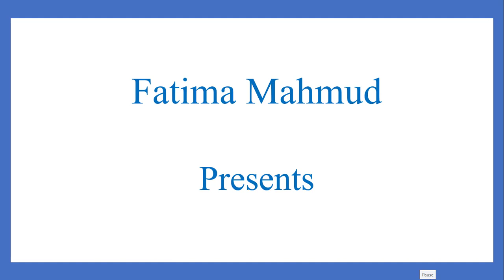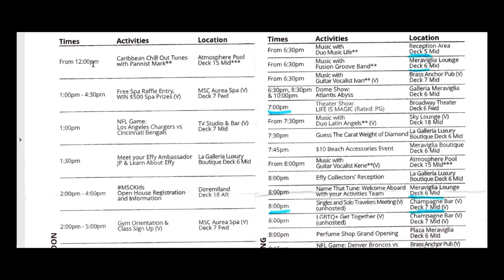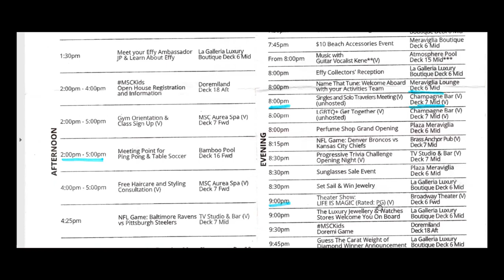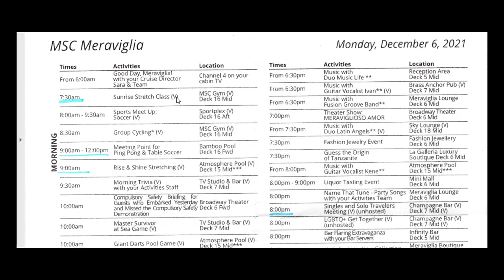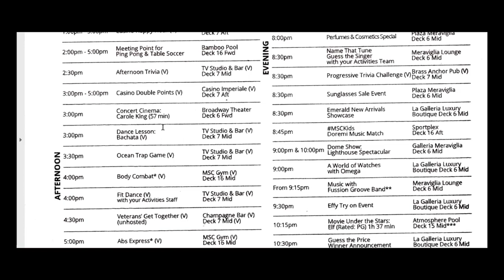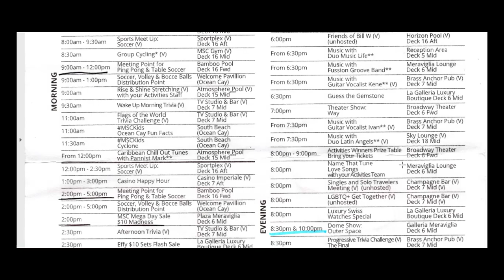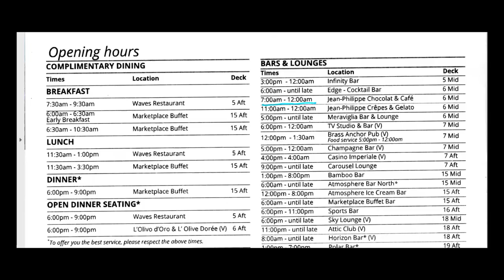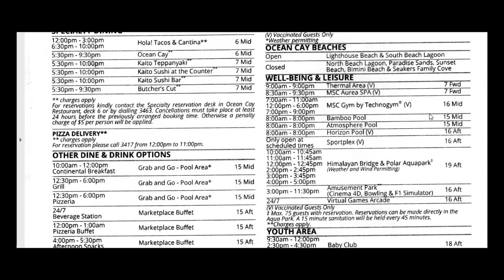Review - Daily Onboard Activities | MSC Meraviglia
What is there to do onboard a ship that is not a party cruise? Watch to find out.

Table of Contents:

00:00 - Introduction
00:22 - Daily Onboard Activities
07:26 - Day 02 Nassau, Bahama
09:18 - Day 03 - 04 Ocean Cay
13:38 - Wellness and Leisure Activities
18:18 - Thank You

Amateur YouTuber here.
MSC Meraviglia | December 5-9, 2021

Anyone wanting to post these PDFs to websites should kindly provide me with written credit by name.